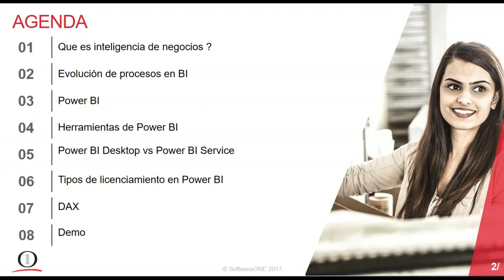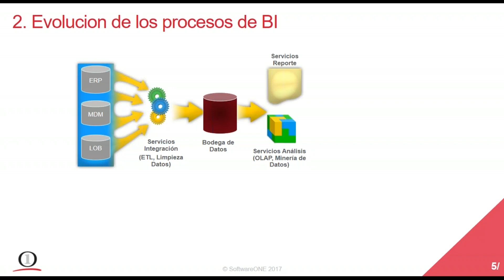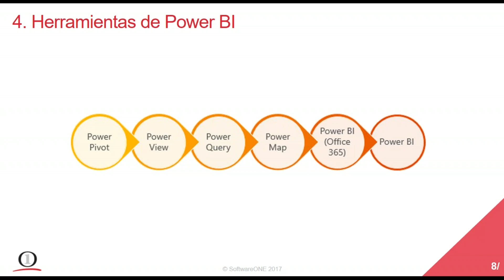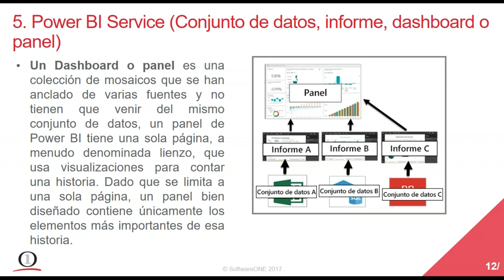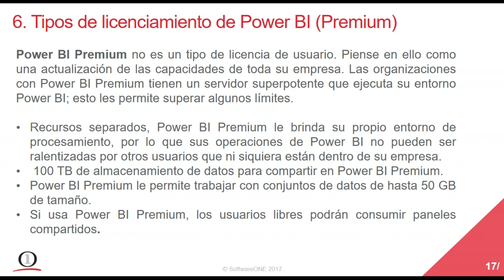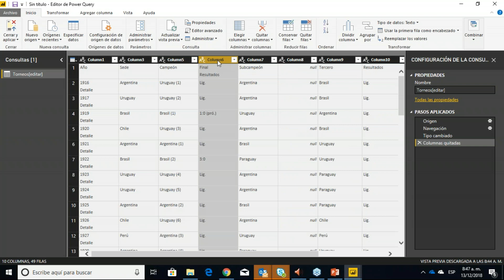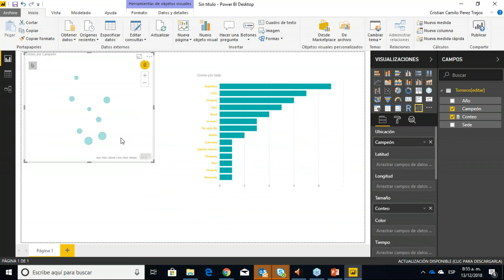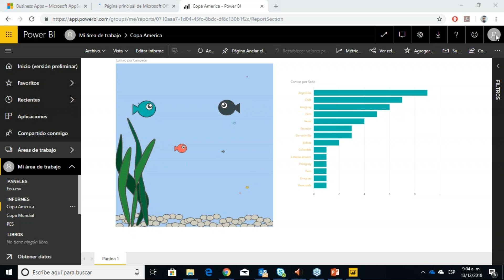Webcast - Tome decisiones acertadas a través de un análisis avanzado con Power BI